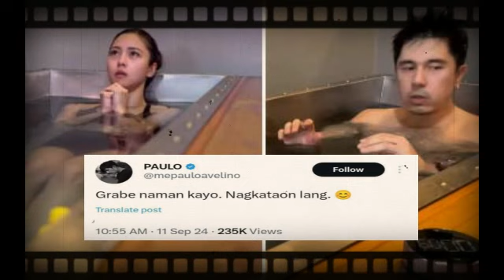BINIGYAN NG MALISYA?! KIM CHIU AT PAULO AVELINO NA-BUKING ANG GALAWAN NA MAGKASAMA SA ICE BATH..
Sa isang social media account, may isang netizen na nag-post ng litrato ni Kim Chiu na abala sa pag-a-enjoy sa isang bath tub habang sumasailalim sa cold water immersion o kilala rin sa tawag na ice bath.